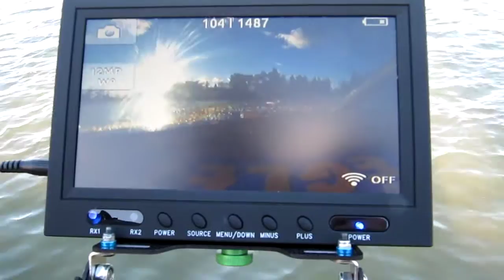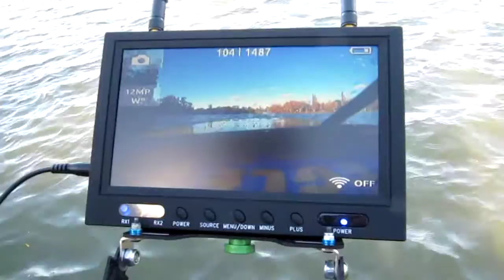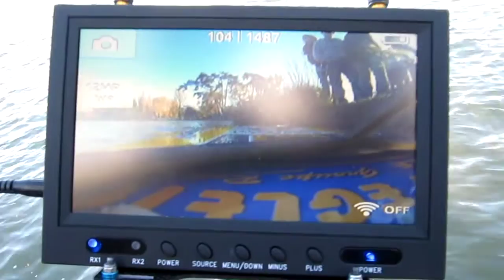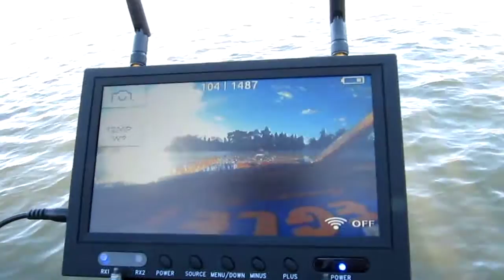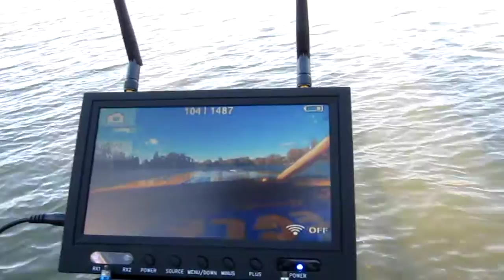Généralités : FPV ou le pilotage en immersion RC - Nouvelle évolution pour le Segad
Plutôt que piloter avec des lunettes, l'alternative est l'écran large (18 cm). Bluffant !
Le FPV est possible en modélisme naval radiocommandé.
Rather than riding with glasses, the choice is now a wide screen (7"). Stunning !
FPV is possible for naval RC modeling.